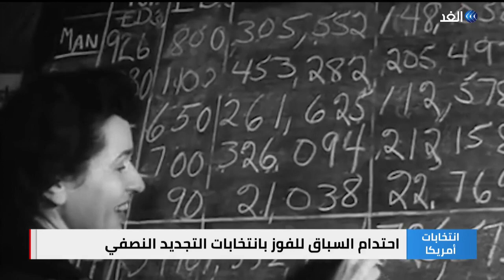أمريكا | انتخابات التجديد النصفي للكونجرس..بايدن وترامب في حلبة المواجهة الساخنة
تشكل انتخابات التجديد النصفي مرحلة مفصلية لرسم شكل الكونغرس_الأمريكي بغرفتيه ، وذلك في ظل حالة الخصام السياسي الحاد بين الجمهوريين و الديمقراطيين... المزيد من التفاصيل عبر التقرير المصور لـ أسامة حميد، عبر الفقرة الإخبارية.